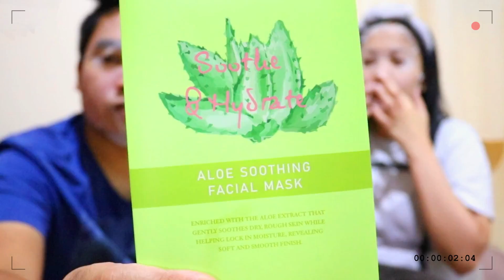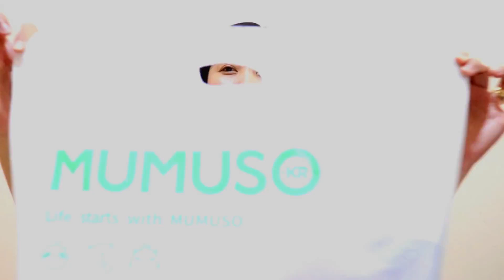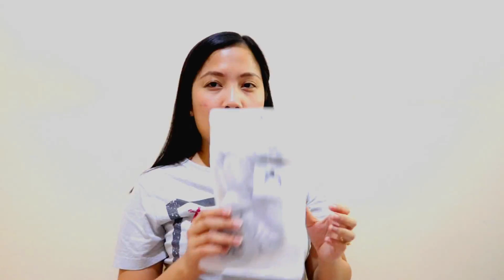MUMUSO | MINI HAUL | ROSH LOZADA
Hello guys.
We would like to thank you for all Your support sa ating mga vlogs.
Here's a new video of one of Chinese stores here in Dubai, MUMUSO - our Mini Haul.
Keep on Liking and Sharing guys.
Thank you mga KABENGSPRENDS..
Godbless